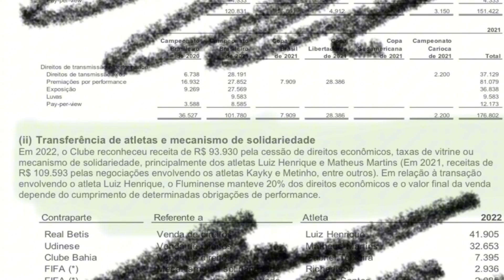🚨LUIZ HENRIQUE NO BOTAFOGO: GRANA PESADA ENTRANDO NO FLU!! | NOVAS NOTÍCIAS SOBRE O MASTER